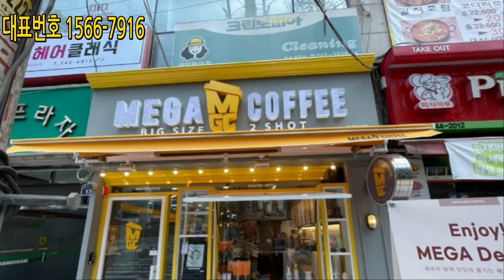메가커피 1리터 컵실링기 납품(렌탈가능)